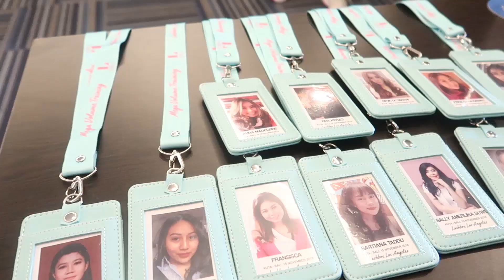NEW TEKNIK EYELASH EXTENSION 2020 !!! 😍 ( MEGA VOLUME CLASS BY LASHBOX LA )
Appointment / Konsultasi :
MOI KELAPA GADING | BLOK M SQUARE | MEGA BEKASI | SERPONG TANGERANG | PCI CILEGON | ITC MANGGA DUA | TAMINI SQUARE | BTM BOGOR | DENPASAR BALI | PASAR BARU | KALIBATA CITY SQUARE | BTC & FESTIVAL CITYLINK BANDUNG | CITRALAND SERANG | MALL CIPUTRA | JOGLO | MALL BASSURA | MANADO | ALAM SUTERA | BINTARO